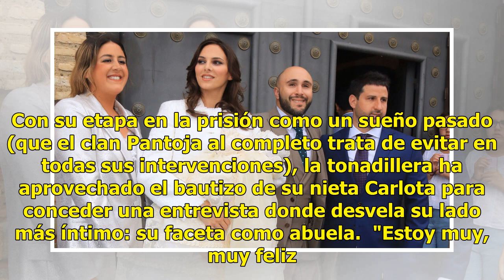Isabel Pantoja: "Cuando miro a los ojos a Carlota me recuerda a Paco"